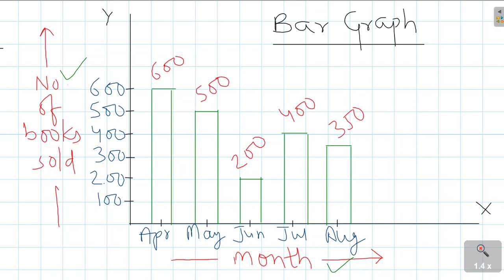Class 8 | Maths | Chapter 5 | Data Handling | Part 2